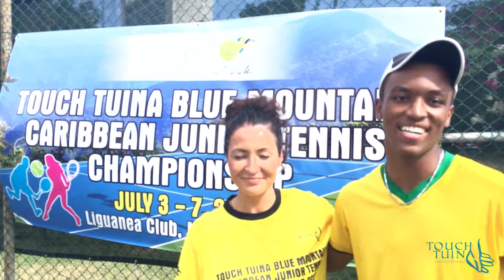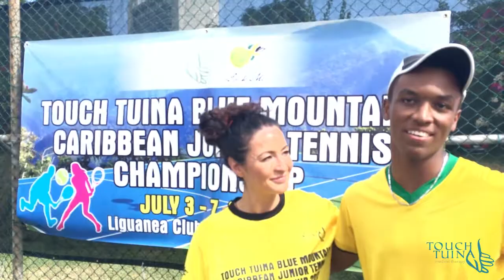Touch Tuina Sponsors Caribbean Junior Tennis 2017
Touch Tuina helping young athletes reach their dreams & goals.
Along with Blue Mountain, Touch Tuina sponsored & offered their time to educate & treat young focused tennis players to help them up their game & aid them through pain & injury.